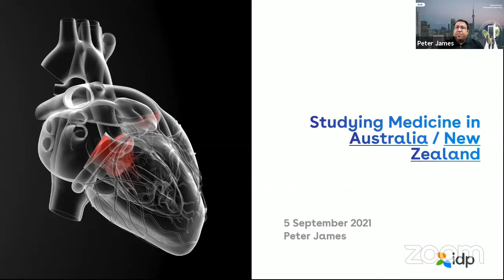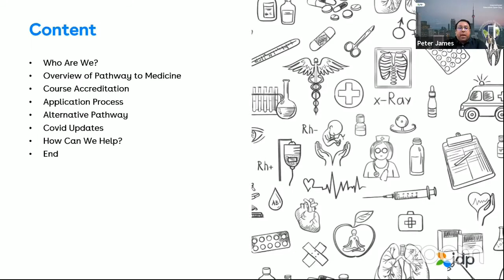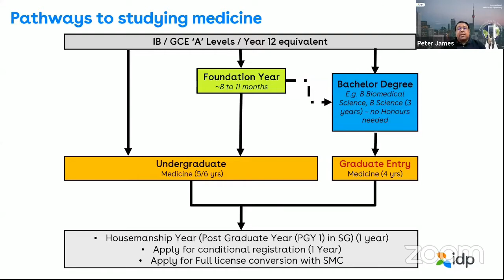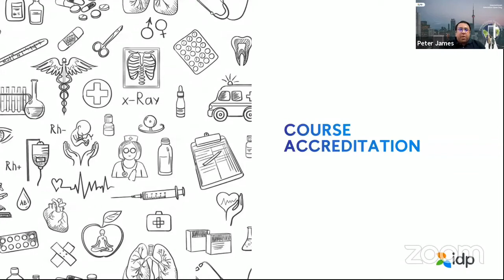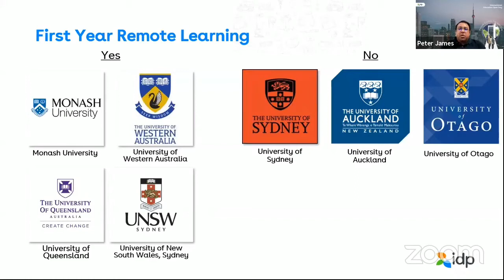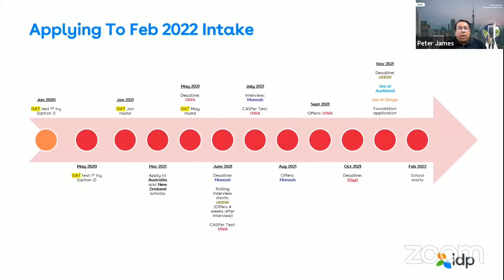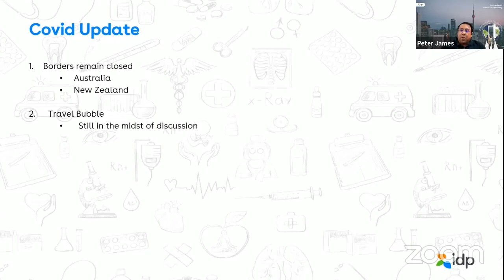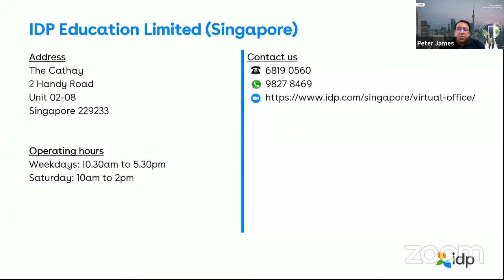Studying Medicine in Australia / New Zealand | IDP Singapore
Do you want to be a Doctor? Hear from our education counsellor Mr Peter James on applying to study Medicine in Australia from Australia. Plan your study journey with IDP Singapore!